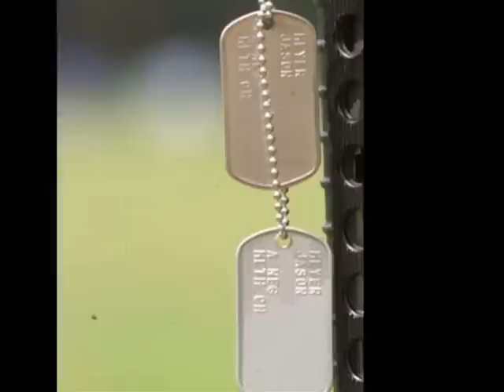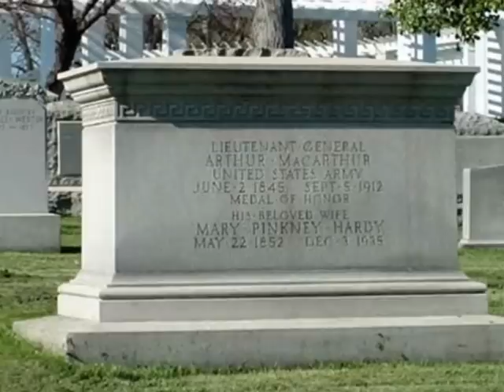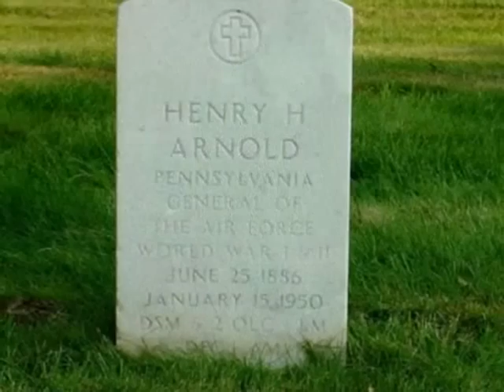Al Asad Air Base Memorial Day 2007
This is a video that I put together for our Memorial Day ceremony in 2007.